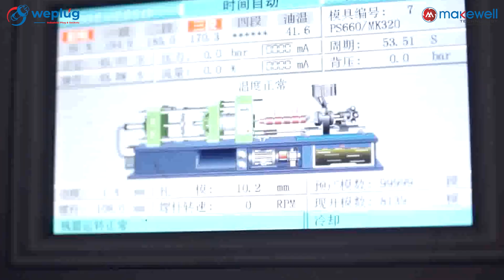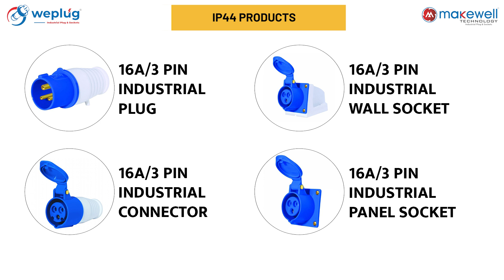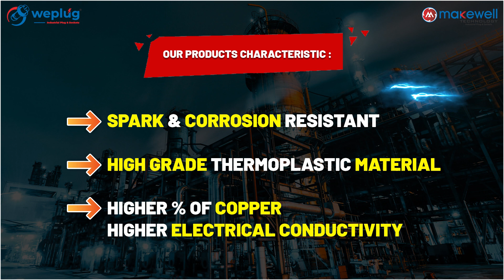Industrial Plugs and Sockets In India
Company Name : Makewell Technology
Company Address  : 43, Rashmi Growth Hub, Opp.Shreya Residency,
                                     Nr 200ft S.P. Ring road, Odhav, Ahmedabad - 382350
                                     Gujarat, INDIA
Partners : Jimit Patel (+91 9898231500)
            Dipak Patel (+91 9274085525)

Brands : 1. Makewell
                2. Weplug

Manufacturing full range IP44 & IP67 Industrial Plug Sockets

Research & Design (R&D)
Manufacturing
Testing
Regulatory Certification
ISO 9002:19894
CE
ROHS
IP Certification

Supporting To
Airline, Metro, infrastructure, Projects, Machines, Industries

Characteristics:
No Gap in Cable Connections.
Easy installation  and safety
Interchangeability: interchangeable with other products design according to IEC 60309.

Rated Current from 16 A,32A, 63A, 125 A in  3,4,5 Pins

Marketing in : USA, Germany, Nigeria, , Singapore, Brazil, Thailand, Middle East, Africa , Hong Kong, Bangladesh.

Many brand in Indian Market: Delhi, Kolkatta, Chennai, Bombay, Ahmedabad, Assam, Himachal Pradesh, Madhya Pradesh, Rajesthan.

Thanks & Win Win Long Time.